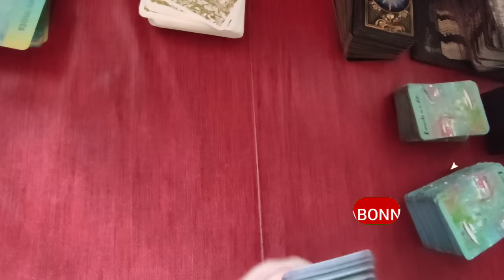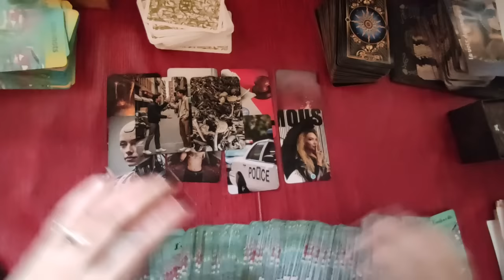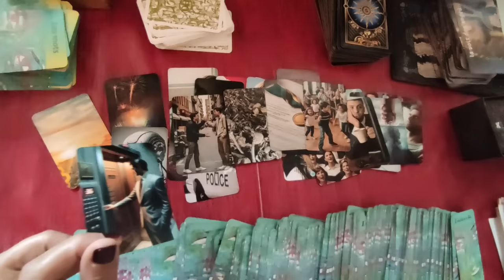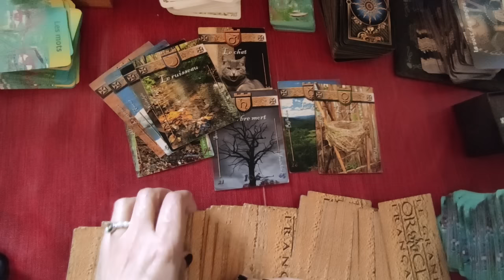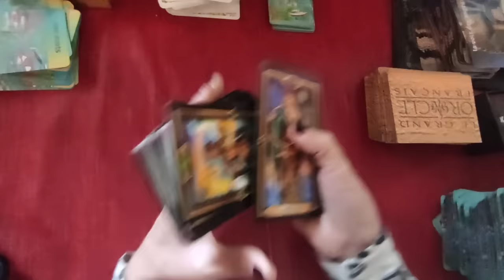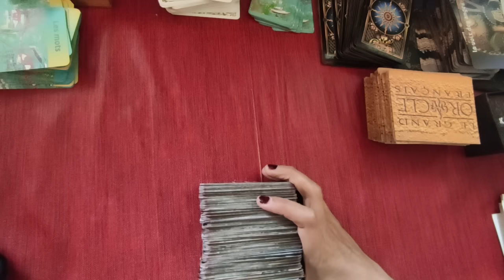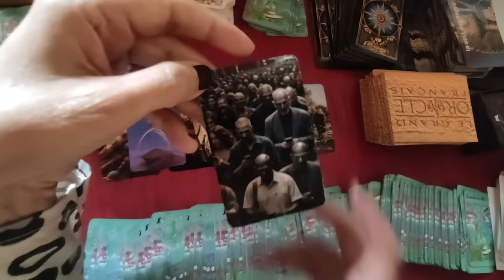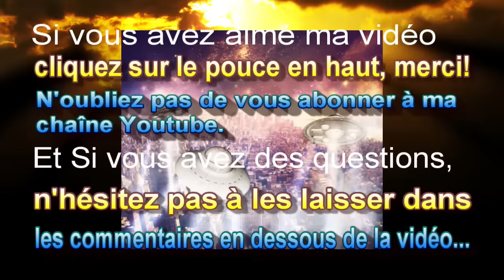🃏 259: Que se passe t-il en Angleterre? Quelles seront les suites des émeutes?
Que se passe t-il en Angleterre? Quelles seront les suites des émeutes?
Oracle m´a dit, oracle français
~~~ chapitres ~~~
00:00 générique
00:37 introduction
02:13 tirage #1
11:33 tirage #2
19:22 tirage #3
22:33 tirage #4
33:01 la fin, générique

►chaîne de secours:
 ► Apprendre la cartomancie, c´est facile!